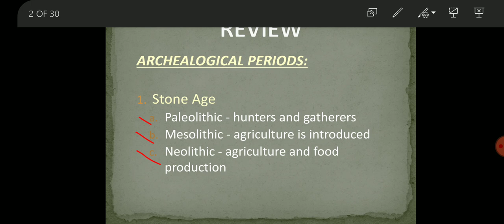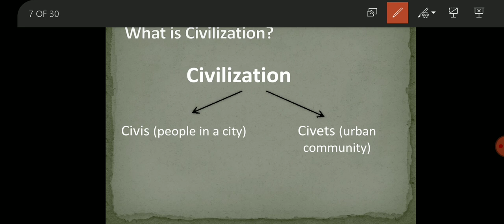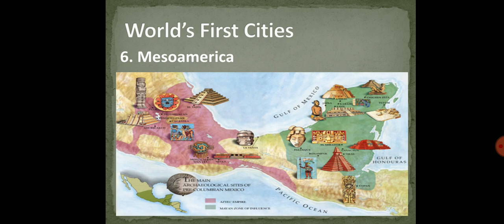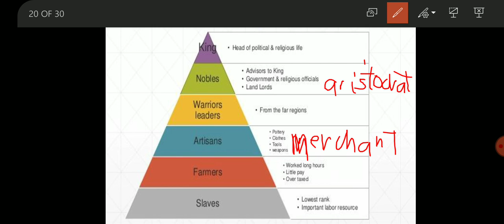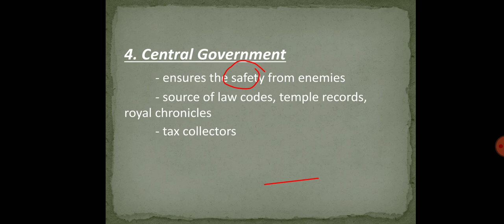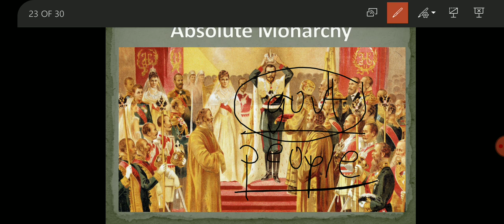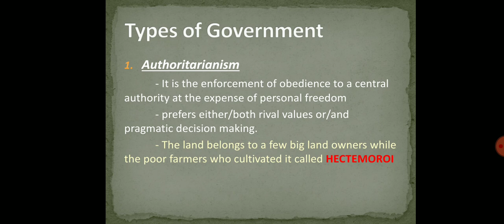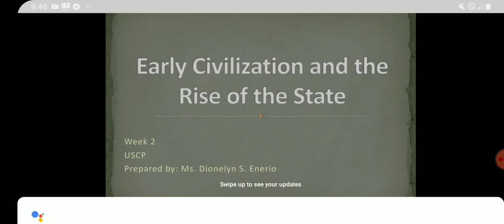Early Civilization and the Rise of the State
WEEK 2 in UCSP